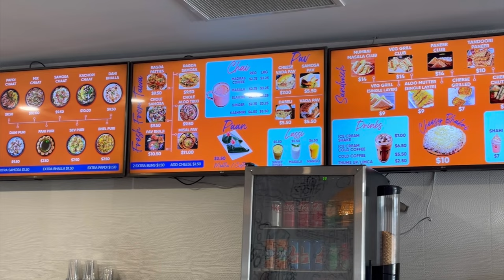Made Whole Wheat Bread 🍞 | Dollarama Visit | Shopping 🛍️ | Fun with friends ☺️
Mr Sub - Brampton Location
2933 Queen St E, Brampton, ON L6T 5J1

Ice Flame - Brampton location
5 Ardglen Dr, Brampton, ON L6W 1V1

Daal Roti - Waterloo Location
622 King St N Unit #2, Waterloo, ON N2J 4G8